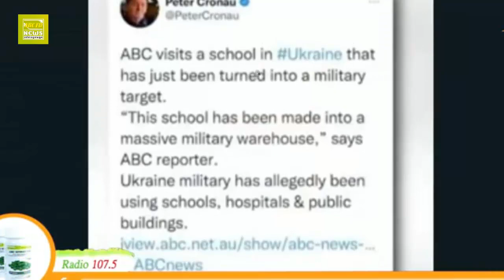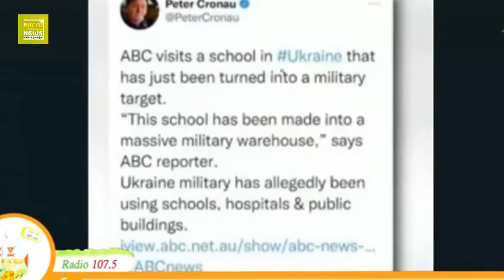លោកគ្រូ អាចារ្យអេ អ្វីៗកុំរត់ដេញតាម ស្រមោល